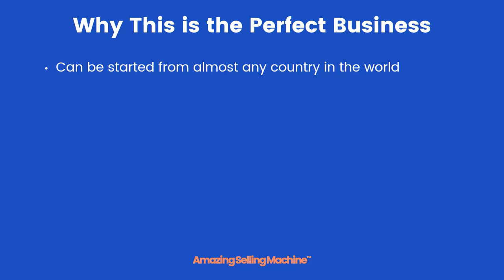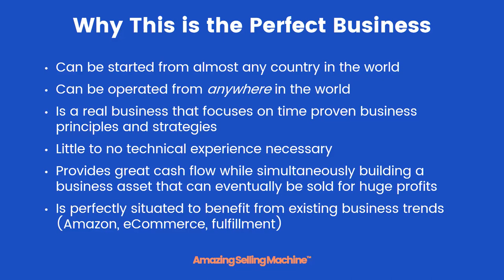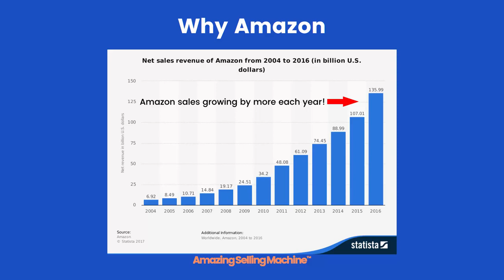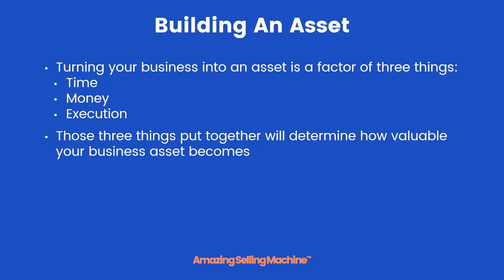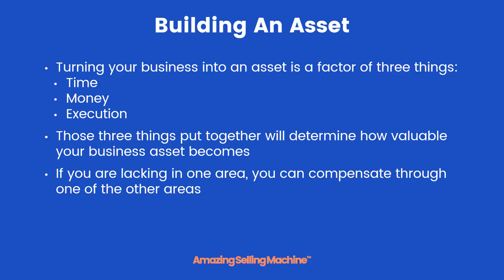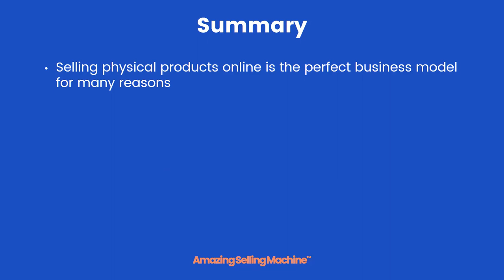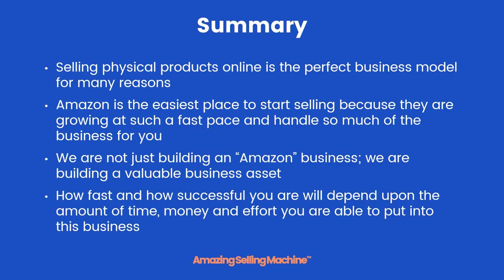3 The Best Opportunity to Build a Real Business Today